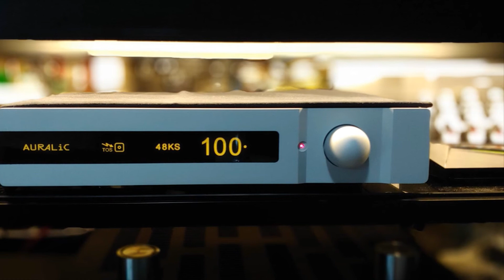Aerial acoustics 7T Tutti Violin 2oboes 2horns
Speaker : Aerial Acoustics 7T
DAC : Auralic Vega
AMP : Audionet SAM G2
Source : Bluesound Node2
Recording : Zoom H4N Pro